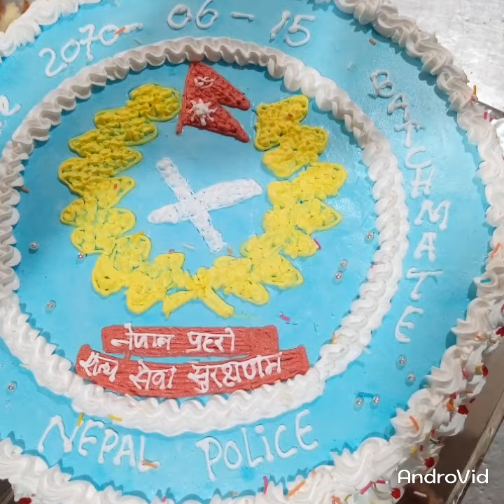yostai cha.hai.maro Kam 🙏🙏####